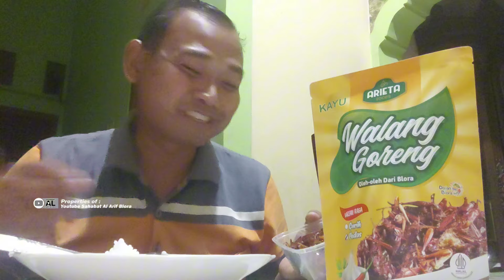Kampung Klasik Pinggir Hutan Jauh Dari Kota Tapi Adem Ayem Suasananya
pesan Baki Lamaran dan Mahar Uang "Al Arif Collection 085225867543"